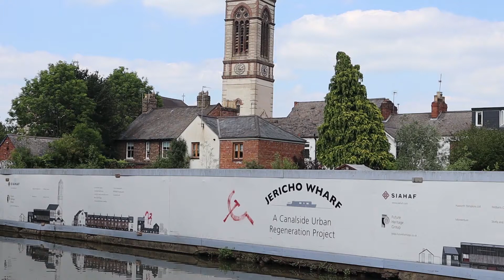Xi 1.2 - Commie Ducks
I love Stalin, I will die for Stalin.

You can find us in the following places
Trains: Probably uppa valleys
and literally nowhere else